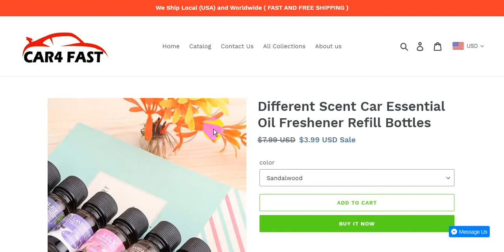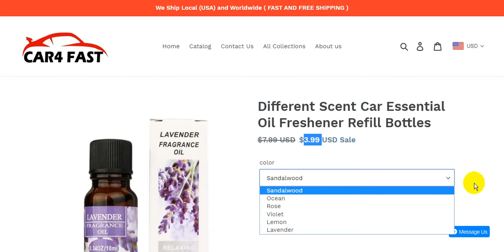Different Scent Car Essential Oil Freshener Refill Bottles | Cool Car Gadgets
Different Scent Car Essential Oil Freshener Refill Bottles
Cool Car Gadgets & Accessories | CAR4 FAST

Car Gadgets
Cool Car
Car Accessories
auto customization
Car Lighting
Car Electronics
Car Maintenance
Car Safety
Car Interior
Rear View
Mirror Accessories
Car Decoration
HOW TO REFILL A PLUG IN WITH ESSENTIAL OILS!

How to make your own liquid plug-in air freshener refills with 3 simple ingredients. DIY it!

DIY essential oil diffuser with Air wick holder!!